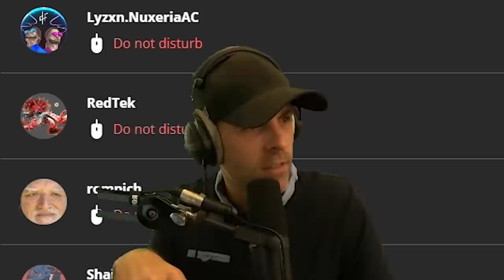Gros CLUTCH de CHAMPION avec... @MacieJay !!!🎓 Rainbow Six : Siege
Clutch et remontada des enfers avec @MacieJay